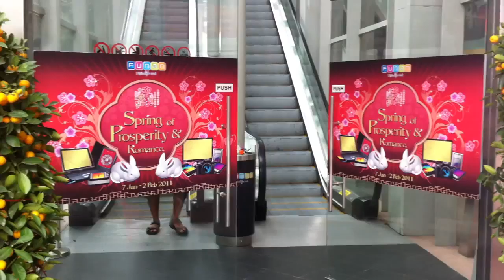Magic at Funan Mall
My first magic tried at funan mall